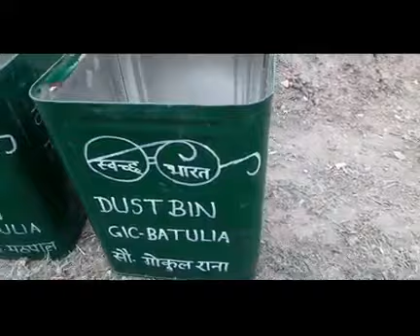swacch bharat abhiyaan / kanter abhiyaan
No plastic/polythene zone
प्लास्टिक का प्रयोग कम करने के लिए तथा पॉलीथिन का प्रयोग करने व पर्यावरण की जानकारियां देना इस चैनल का उद्देश्य है। पॉलीथिन व प्लास्टिक आने वाली पीढ़ी के लिए एक बहुत बड़ा खतरा है। इस हेतु युवाओं में जागरूकता लाना आने वाले समय की आवश्यक्ता है। सभी युवा इस चैनल से जुड़कर जागरूक हो सकें ये प्रमुख उद्देश्य है। मेरा सभी युवाओं से निवेदन है कि वे कंटर अभियान में अपना योगदान दें। व पॉलीथिन का प्रयोग न करने का संकल्प लें।अपने अपने स्थानों में लोगो से कहें कि वे जब भी दुकानों में जाये तो एक झोला लेकर जाए। आप देख ही रहे होंगे कि हम रोज कितना पॉलीथिन  अपने घरों में ला रहे हैं। अगर हम सब थोड़ा सा भी जागरूक हो गए तो हम पॉलीथिन को कम कर सकते हैं। हम इसके लिए सरकारों पर निर्भर नही राह सकते। प्लास्टिक का तो कहना ही क्या है,  चारो ओर प्लास्टिक का ढेर है।कंटर अभियान का उद्देश्य है कि प्लास्टिक की बनी वस्तुओं को कम प्रयोग किया जाय।हम कितनी प्लास्टिक डस्ट बिन का प्रयोग कर रहे हैं, क्या कंटर डस्ट बिन का प्रयोग नही किया जा सकता। प्लास्टिक के गमलों के स्थान पर कंटर गमले क्यो नही बनाये जा सकते। हमारी नई पीढ़ी बहुत सतर्क व समझदार है। मुझे पूरा विश्वास है हमारे युवा इस अभियान को आगे बढ़ाने में सहयोग देंगे।
जरा सोचिए हम कितने वीडियो देखते हैं शेयर करते हैं, यदि समाज हित मे भी थोड़ा कंटर अभियान को भी आगे बढ़ा देंगे तो कैसा रहेगा।बहुत आभार साथियो, अब हमें मिलकर आने वाली पीढ़ी को सुरक्षित करना है। आइए आज से ही पॉलीथिन व प्लास्टिक का प्रयोग न करने का संकल्प लें। जय कंटर की।